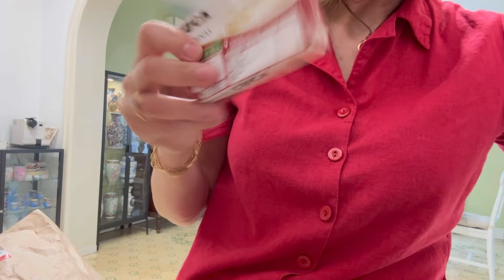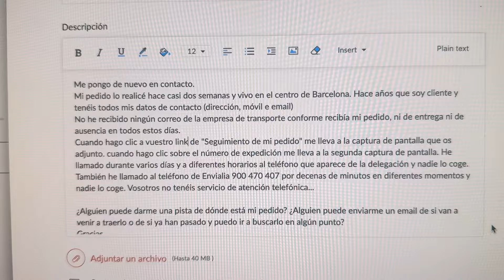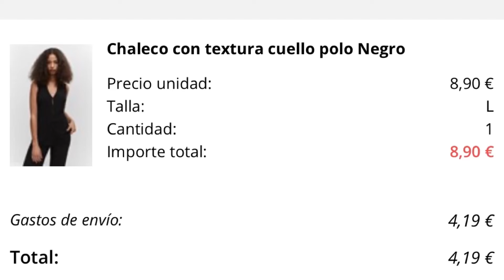Demasiada ropa, visitas y la graduación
Mi código de SHOWROOMPRIVE: VQSaa1a8

​⁠ ​Música en este vídeo:
Lovers in the night. Músico: EnjoyMusic URL
Better off alone. Músico: Upscale laundry
Early hours Músico: @iksonmusic
Rain. Músico: @iksonmusic